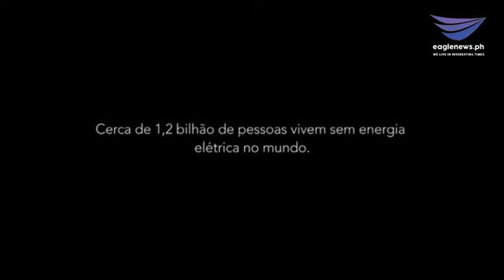Open for Business anchor Caesar Vallejos interviews Richard Mills and Illac Diaz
Caesar Vallejos anchors this Eagle News Live online program.